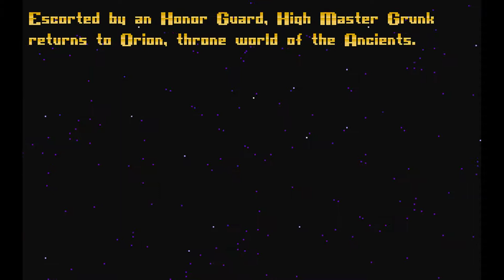MOO1 Impossible Bulrathi Challenge #09 - Super Bowl Champions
With our tech and population advantage winning was only a matter of time, so I cash out with a decisive vote supported by you-know-who. I haven't recorded the bonus footage yet, so let me know if you want to see anything (like a brawl with the Klackons or the Guardian).
Medium / IMP / 5
Map also courtesy of Thotimx from Something Awful: